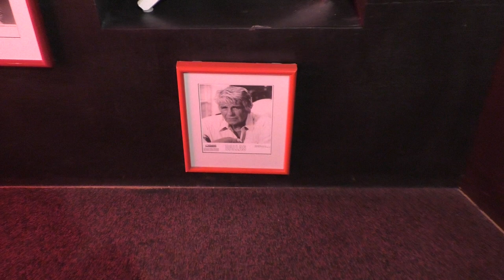Jim Davis Memorabilia at Southfork Ranch TV Series Dallas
Jim Davis played Jock Ewing